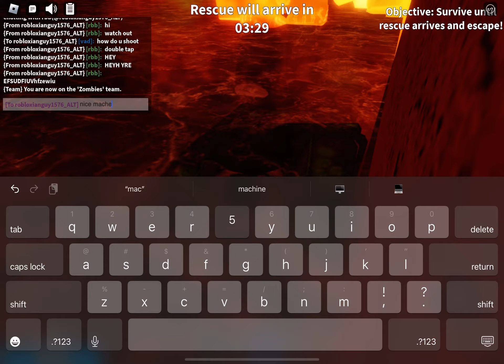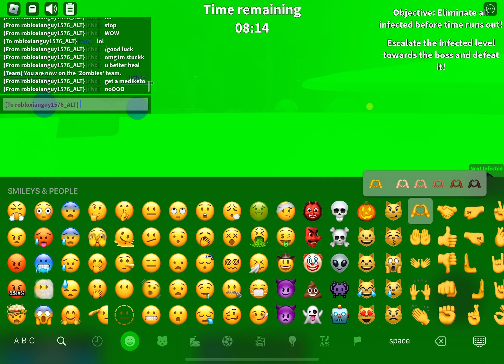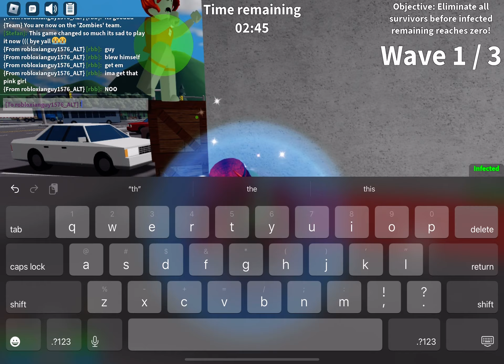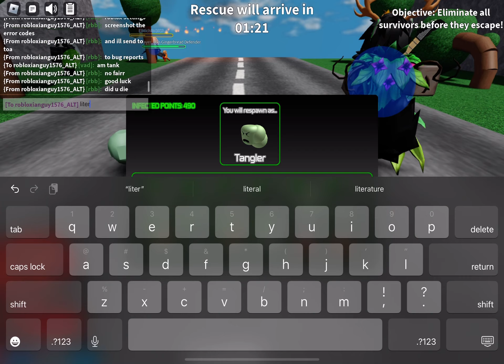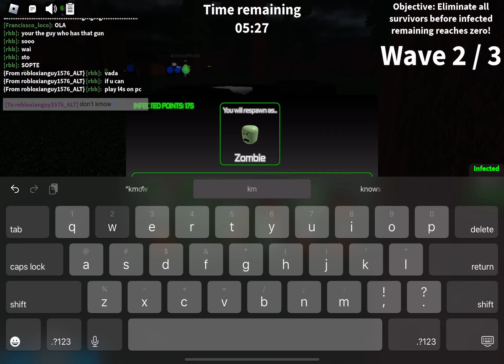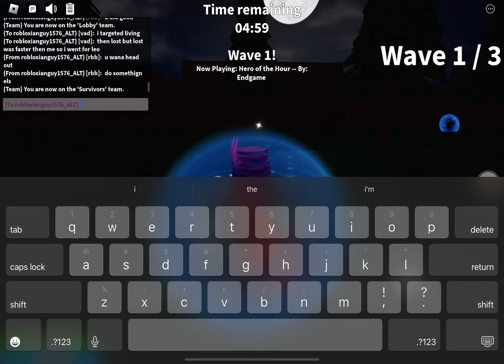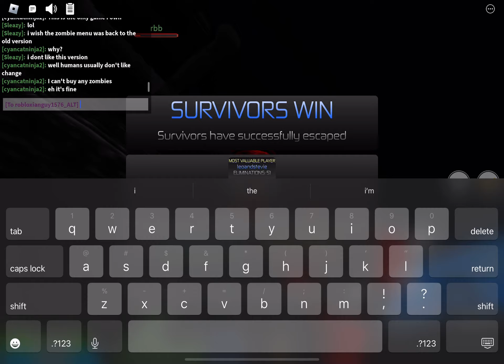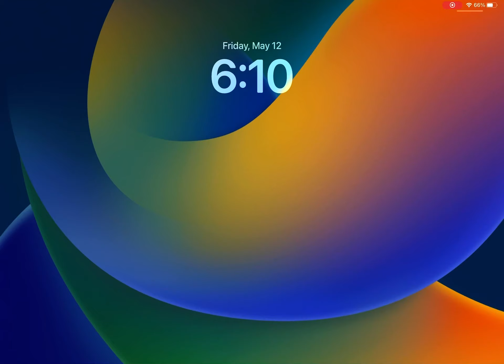Roblox Left 4 Survival: This game has changed.. for the worst..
the controls 😵